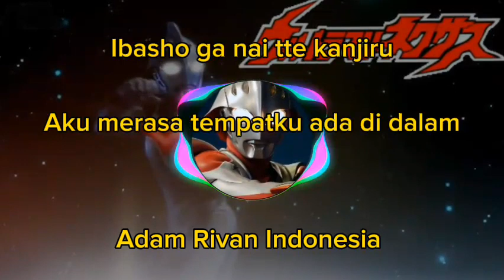Ultraman Nexus Ending Song 1 (itsumo kokoro ni taiyou)